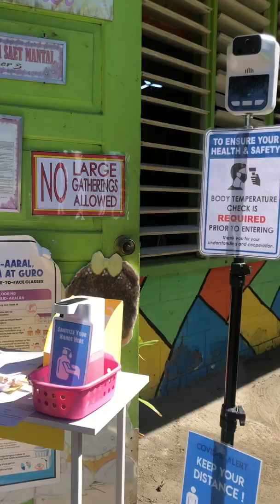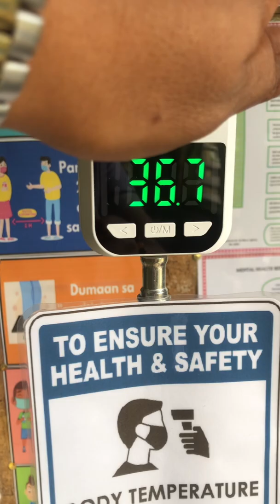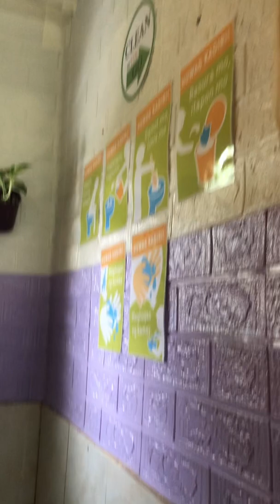Kindergarten Classroom -newnormaledition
“Teachers have three loves: Love of learning, love of learners and the love of bringing the first two loves together” - scott hayden

Maraming maraming salamat po sa inyong lahat.. the magical place for learning made possible because of all your love and support..
Salamat po sa mga magulang, kaibigan, katrabaho at kapamilya na walang sawang tumulong upang mas maging handa ang ating silid aralan para sa muling pagbabalik ng mga kabataan sa paaralan..😍😘